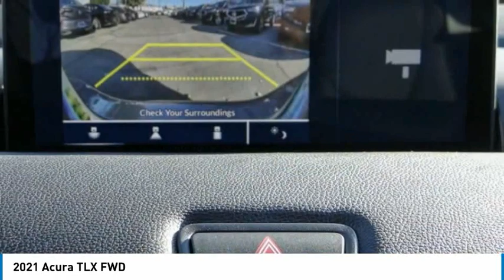2021 Acura TLX MONTEREY PARK ROSEMEAD EL MONTE MONTEBELLO LOS ANGELES A2458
2021 Acura TLX FWD

Alhambra Acura
1700 W. Main St.

Sage Brush 2021 Acura TLX